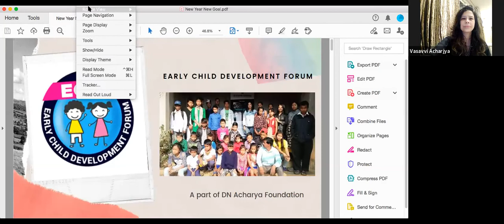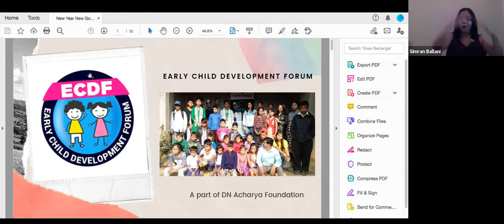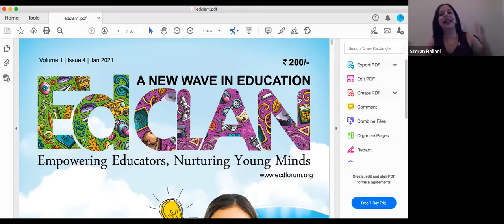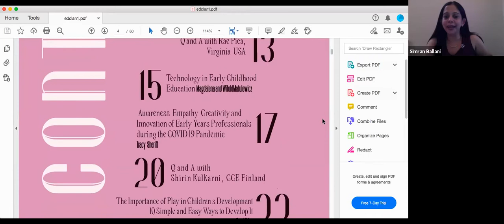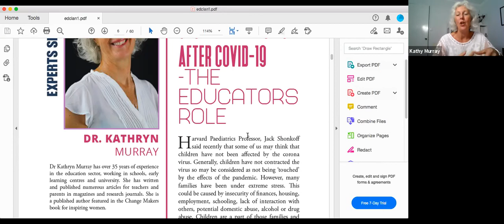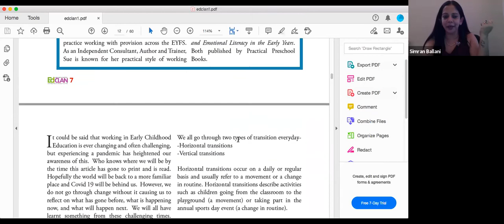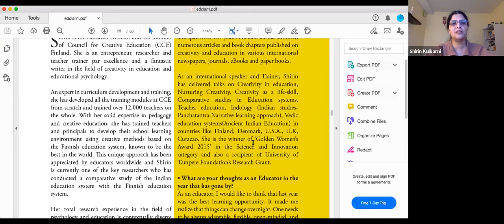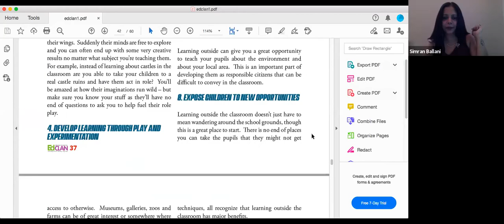New Year New Goals, 19th January 2021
Though 2020 has been a tough year for most people worldwide, now that we have landed into 2021, it is time for a fresh beginning. Here is ECDF's endeavour to bring together a panel of education leaders talking about 'New Year - New Goals'
ECDF also released the 4 th issue of ED CLAN.